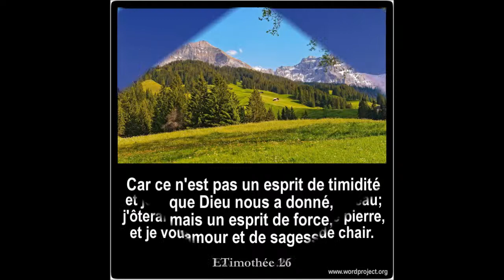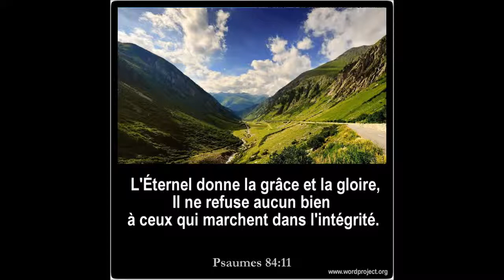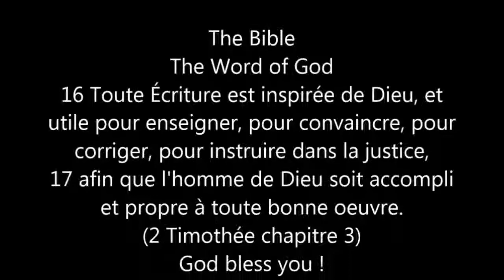[50] Philippiens, Chapitre 1-4 Full, [French Holy Bible - Louis Segond] La Bible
[50] Philippiens,  Chapitre 1-4 Full
NOUVEAU TESTAMENT O.T. (NEW TESTAMENT)

[French Holy Bible - Louis Segond] La Bible
Au commencement, Dieu créa les cieux et la terre.
[Genèse chapitre 1:1]
Il tient dans sa main l'âme de tout ce qui vit, Le souffle de toute chair d'homme.  [Job chapitre 12:10]
De David. L'Éternel est ma lumière et mon salut: De qui aurais-je crainte? L'Éternel est le soutien de ma vie: De qui aurais-je peur?  [Psaumes chapitre 27:1]